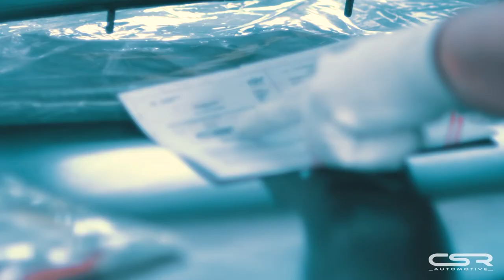Heckflügel im RS Style für den Audi TT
Der AUDI TT bekommt einen neuen Spoiler im RS-Style aus Fiberflex. Wir zeigen euch, wie ihr den Spoiler passgenau an euer Fahrzeug montiert und was es bei der Montage zu beachten gibt.